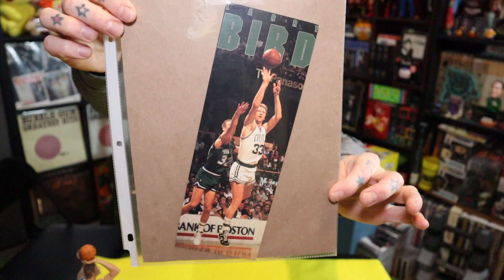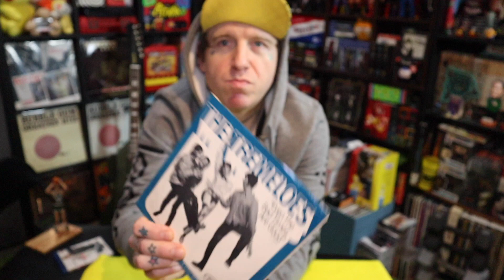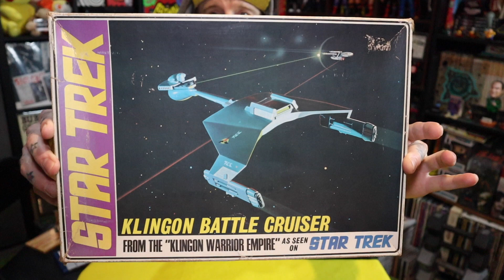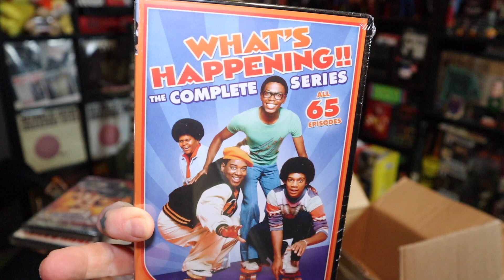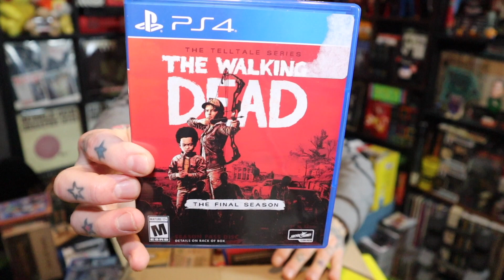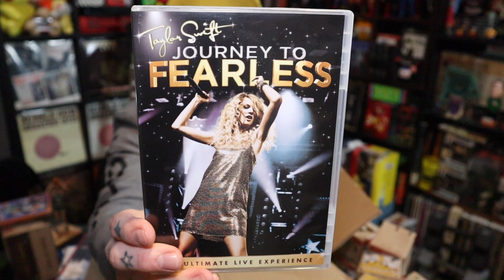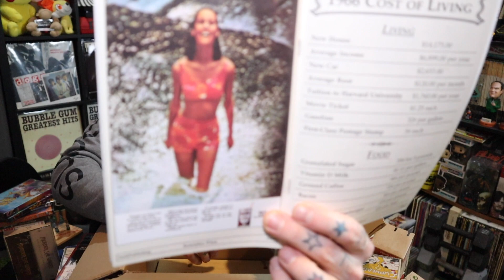wpu xmas packages from RBK, John and Preston... Star Trek to Jaws!